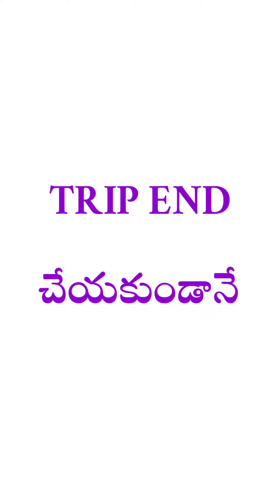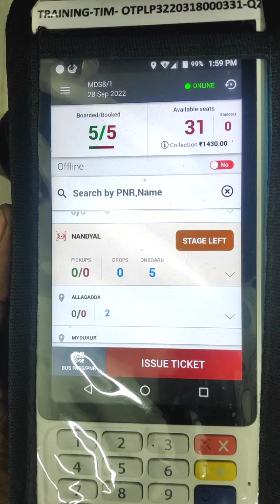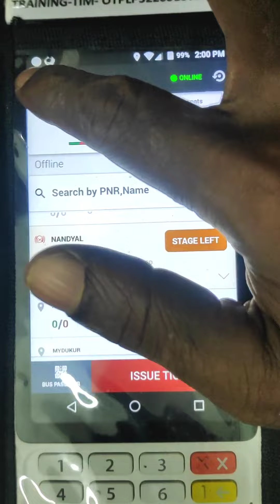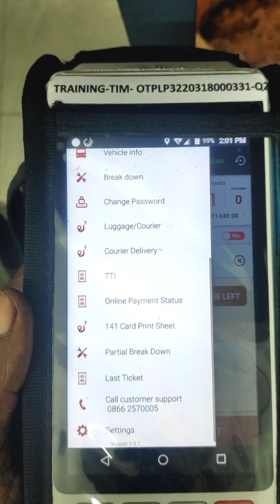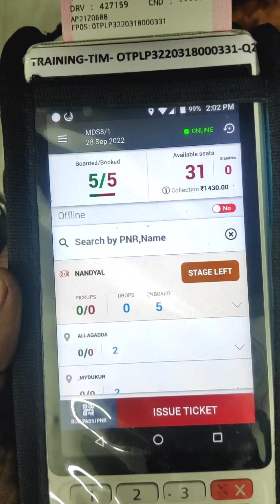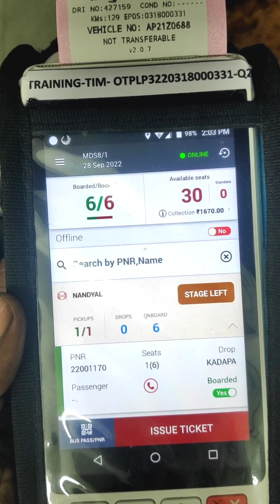APSRTC EPOS మిషన్ లో ట్రిప్ ఎండ్ చేయకుండానే బ్రేక్ డౌన్ రిపోర్ట్ ఎలా తీయాలి/reakdownreport epos